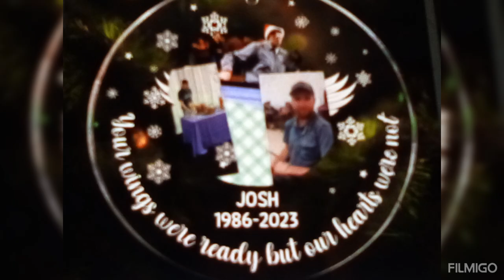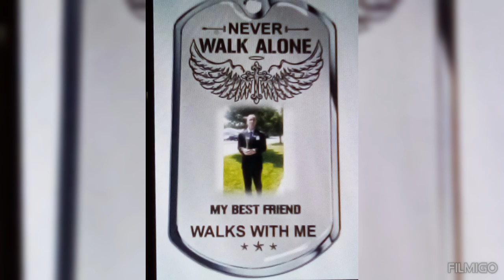Celebration of Life Josh Babcock aka bamboon